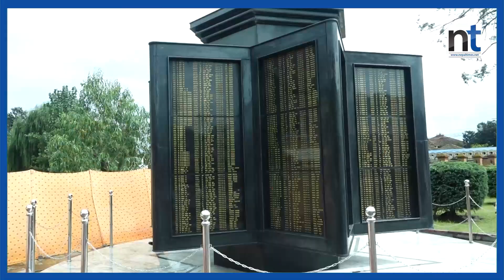नेपाली सेनाले आफ्ना लागि आफै बुट उत्पादन गर्ने || Nepal Times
नेपाली सेनाले आफ्ना लागि आफै बुट उत्पादन गर्ने

Produced By: Nepal Times Media Private Limited
News Edited By: Harihar Nepal
Presented By: Rashmita Udash
Video Edited By : Nepal Times